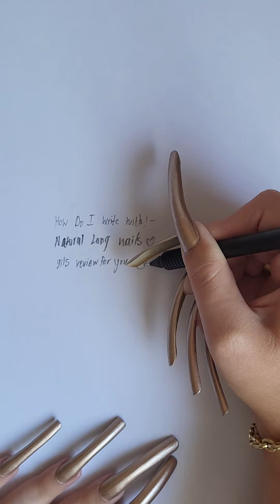HOW DO I WRITE WITH LONG NAILS 1 YEAR 9 MONTHS NATURAL GROWTH 💅🏼